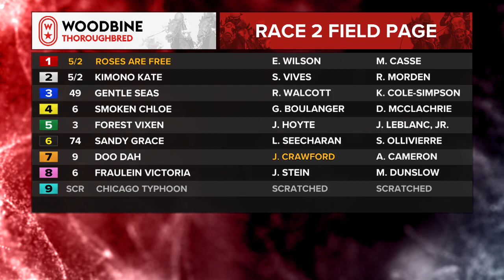Woodbine, Tbred, August 24, 2023 Race 2